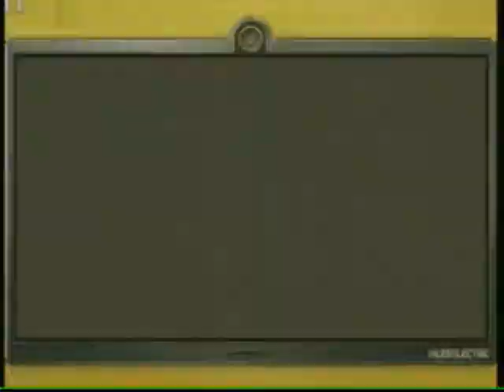Let's Play Sonic Unleashed Part 10